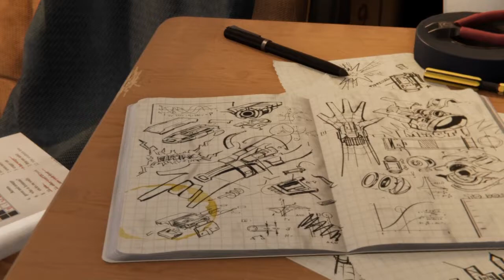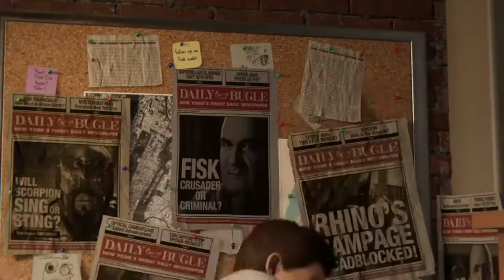New game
DISCORD server join it or TONK will find you